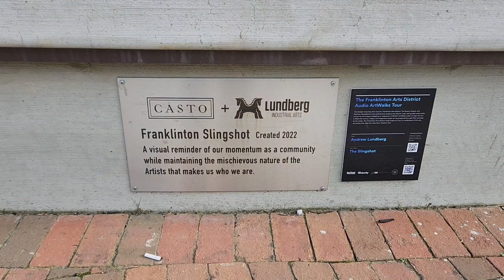The Franklinton Slingshot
The Columbus real estate developer Casto erected the 20-foot-long slingshot at the corner of Sullivant Avenue and Lucas Street, next to Casto's River & Rich development.

Tailor made for photos, the sculpture was designed by Franklinton artist Andrew Lundberg, who runs Lundberg Industrial Arts.

Lundberg called the Franklinton Slingshot “a visual reminder of our momentum as a community while maintaining the mischievous nature of the artists that make us who we are.”

Thanks again for stopping by and watching